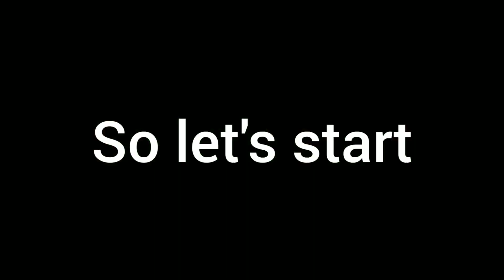Horse gram recipe || channa recipie || khasi dish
Easy and tasty recipe do try this at home and leave the comments below.